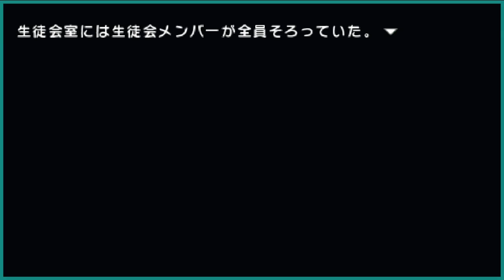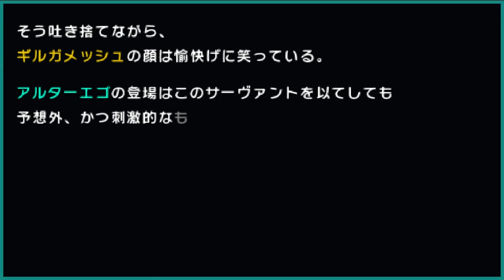Fate/Extra CCC Part 56: Back to the Drawing Board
. With the appearance of the Alter Egos we have no choice but sleep and prepare for More to Come.